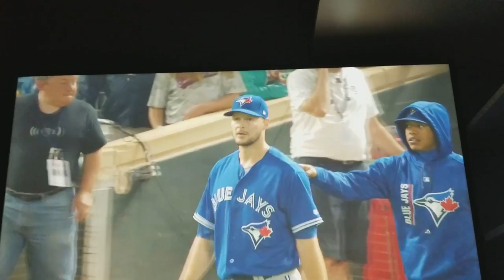Matt Dermody loses track of the innings ;)